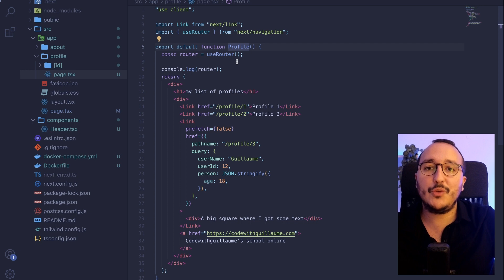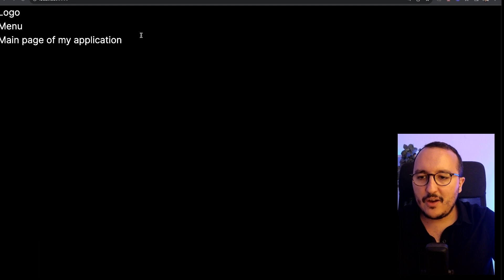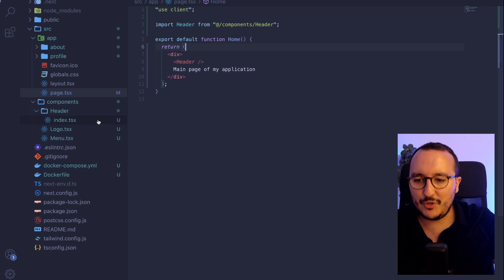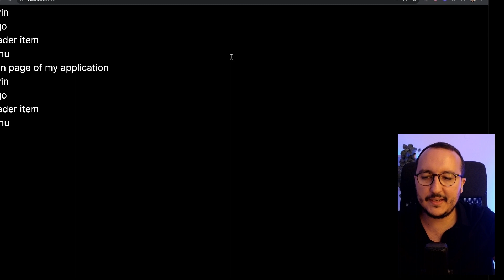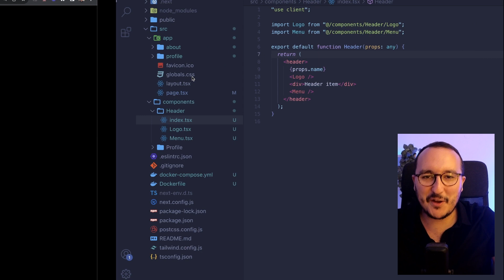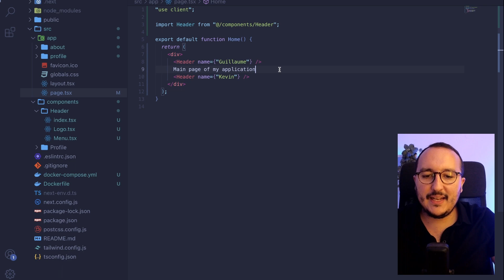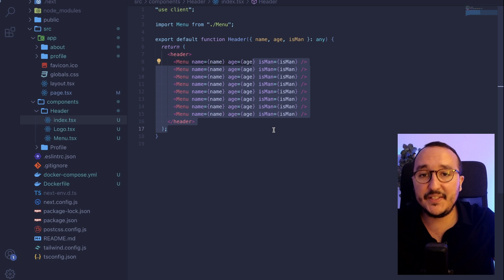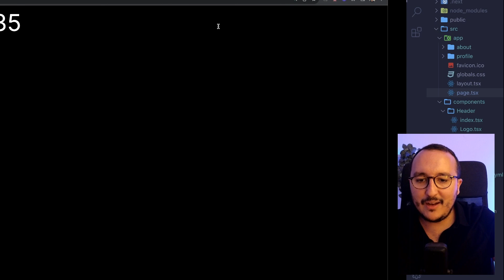Components with Next.js 14 — Course part 7